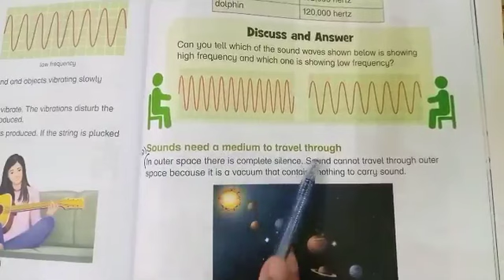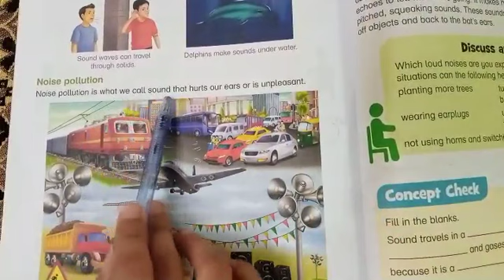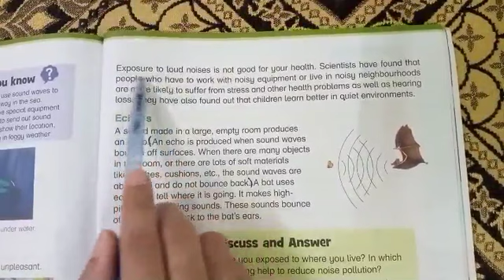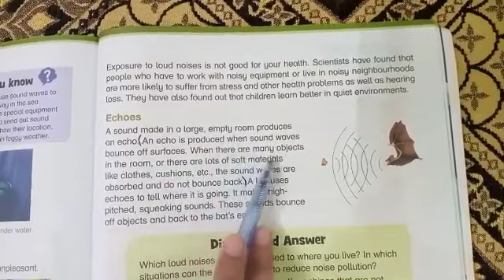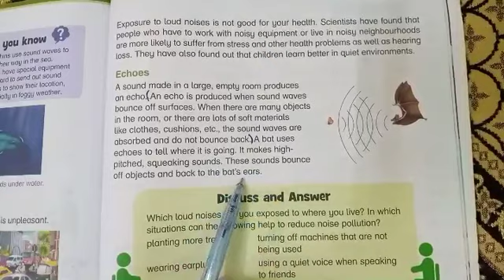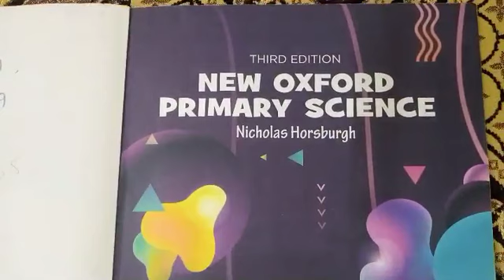New Oxford Primary Science Level 4 Unit 12 Sound Reading Page no 107,108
# Oxford Science 4
# new Oxford primary science level 4 by Nicholas Horsburgh 3rd edition
# Oxford primary science 4